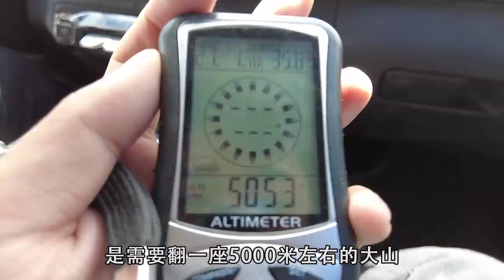西部巡遊137｜中國印度交界處的札達縣，遺留著大片神秘洞窟，洞窟裡面什麼樣？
拍攝時間：2021年7月17日
拍攝地點：西藏自治區阿里地區革吉縣&札達縣
拍攝設備：GoPro7&DJI MAVIC AIR2S&DJI POCKET
剪接軟體：Adobe Premiere 2020